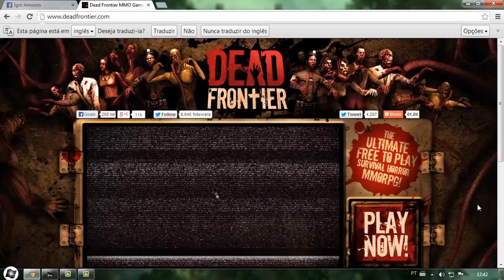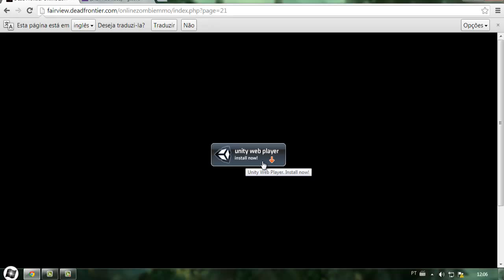JOGUE COM OS AMIGOS! Dead Frontier (Survival Horror MMORPG)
Una-se a jogadores de todo o mundo e lute para não virar comida de zumbi!
Este MMO, que roda direto do navegador, coloca os jogadores frente a frente com os zumbis que dominam a Terra e os deixa sem opção a não ser lutar. Para ajudar, o jogo disponibiliza um arsenal de cem armas diferentes, que são compradas de acordo com o progresso de seu personagem.

ATENÇÃO: A versão para baixar eu fiz o teste da Dead Frontier Night One e não gostei muito. Recomendo que jogue a versão ONLINE que é mais completa e detalhada. Boa diversão :)